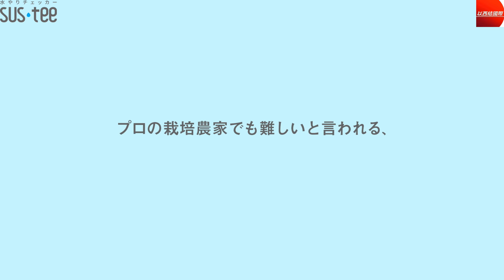日本SUS.TEE土壤水份計量計(盆栽專用)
從蝴蝶蘭到繡球花，玫瑰和草藥以及多肉植物。它可以輕鬆地在
任何植物或土壤上使用。
植物死亡的原因中有80％是澆水失敗
有些人忘記交水而導致植物死亡，但令人驚訝的是有更多人過量使用水並導致植物根腐。
如農民所說，即使是專業人士，也難以正確澆水
日本SUS.TEE解決這個問題
這是世界上第一台家用濕度計採用“ pF值”
世界上第一台具有pF值（有效濕度範圍）的家用水分計。
它可以透過眼見了解植物根部需要水份的狀態，可以說能了解植物的飢餓程度（專利號5692826）。
專業人士（例如種植者）使用的質量可防止澆水失敗，例如根腐和排水。
為了進一步提高精度，我們與東京農業大學反復進行了聯合研究，並與農民進行了示範實驗。
SUSTEE的誕生理念
“我們不想因澆水失敗而使植物枯萎”。
同時我們也提供替換芯（替換芯）。
台灣以西結國際代理